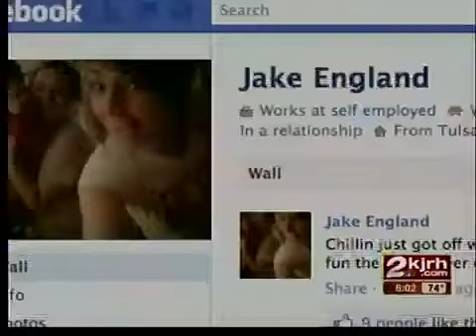Shooting spree victims speak out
Gun shot victims tell their story